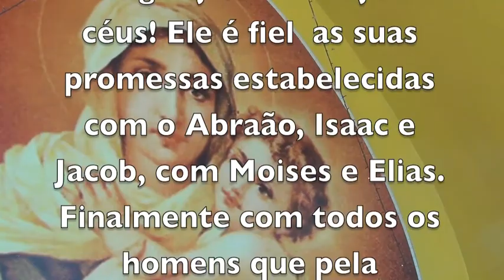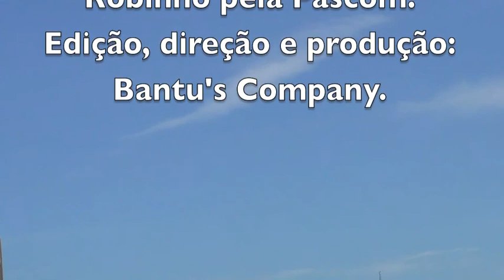O MEU LUGAR É O CÉU CASA DE RETIROS - BARRANCEIRA - LAGUNA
O CENÁRIO DESTE MUNDO PASSARÁ E DEIXARÁ RUINAS. SÓ NO CÉU ENCONTRAREMOS TODAS AS BELEZAS ETERNAS. E NÓS NÃO TEMOS COMO COMPARAR A GLORIA QUE SE MANIFESTARÁ QUANDO TUDO TERMINAR AQUI NESTE MUNDO. DEUS NOS RESEVA UM LUGAR DE HONRA E DE REALEZA. POR ISSO, VALE APENAS LUTAR E SOFRER AQUI PARA NO CÉU ESTAR GARANTIDA A NOSSA GLORIFICAÇÃO.